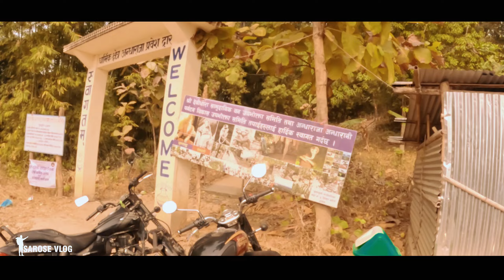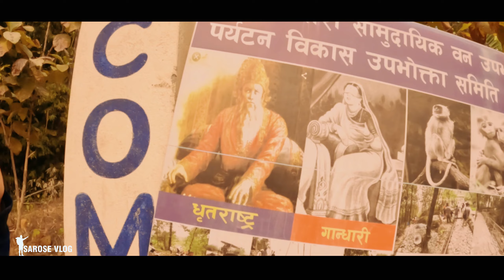ANDA RAJA RANI ko DARBAR | Andha Raja | अन्धा राजा | Palace of Andha Raja in Chulachuli ilam Sarose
Gorkhali Rider
MRB Vlogs
pridev joshi
sakkigoni
halka ramailo
Garima Entertainment
nepali song
nepali movie
nepali vlog
game
freefire
pubg live nepal
kanda
breaking news
balen shah
short movie
comedy video
rajkumar thapa magar
vlog
Savya kc ride
uk 07 vlog
funny